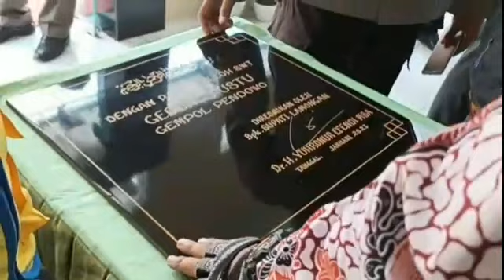Peresmian Puskesmas Pembantu Gempol Pendowo - Glagah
Terima kasih yang sudah menonton & mensupport Channel ini,

tinggalkan Saran, Komentar Untuk membangun Masyarakat Lamongan Lebih Sehat, Lebih Baik & Maju Ke depannya.

Salam Sehat Warga & Masyarakat Lamongan!!!